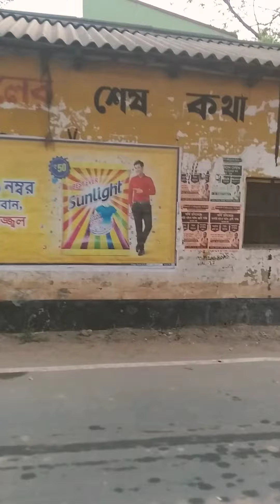To my grandmother house🏠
🌿🍃Nature's